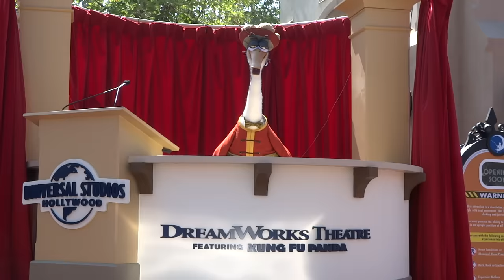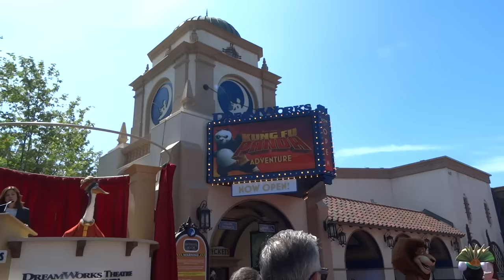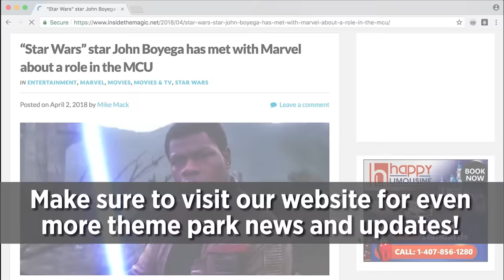DreamWorks Theatre featuring Kung Fu Panda grand opening ceremony at Universal Studios Hollywood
Full video of the DreamWorks Theatre and "Kung Fu Panda: The Emperor's Quest" at Universal Studios Hollywood in Los Angeles, California.